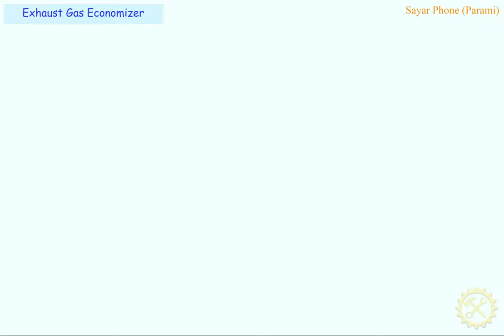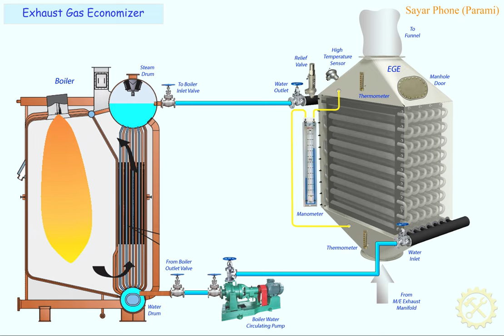11 Exhaust Gas Economizer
Learn EGE and its devices.